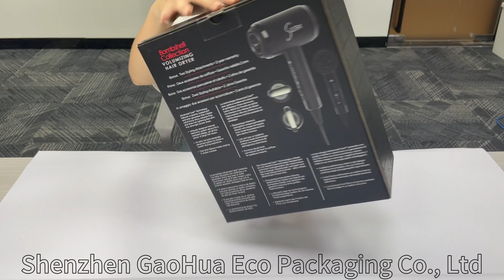How to custom paper packaging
How to custom paper packaging -foldable color box